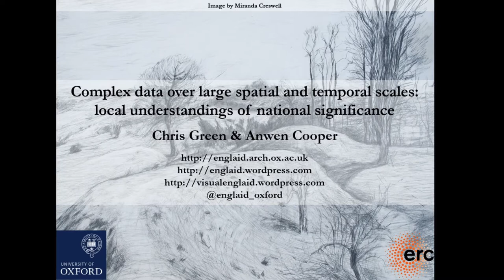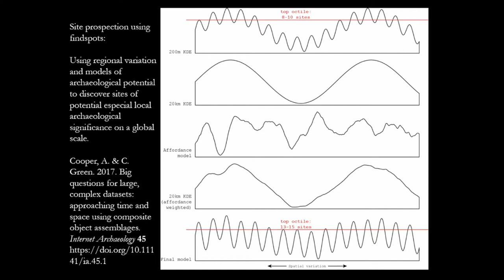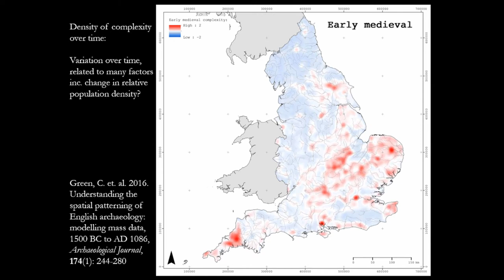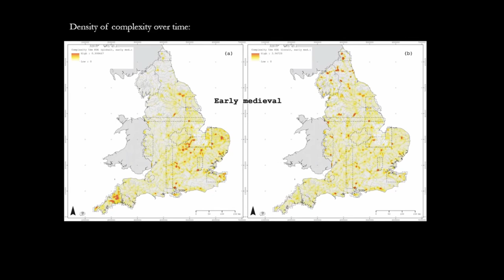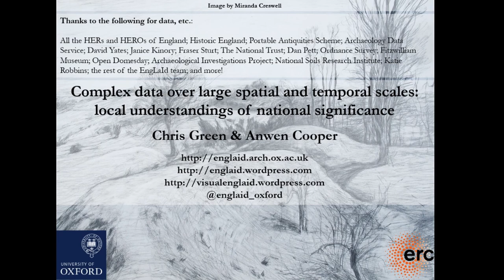Complex data over large spatial and temporal scales: local understandings of national significance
The English Landscapes and Identities project (EngLaId: ERC, 2011-6), was an ambitious un-dertaking which aimed to collate and interpret archaeological data for England between the Middle Bronze Age and the Domesday survey, a period of c.2,500 years. The team built a data-base from existing local and national resources which contained over 800,000 spatially located records of archaeology. Naturally, patterns of variation in this very large dataset operated at a variety of different spatial, temporal, and typological scales, which were complex to disentan-gle  and  to  understand.  This  paper  discusses  how  the  project  team  developed  computational  modelling systems for extracting spatial variation from the EngLaId dataset in a manner which allowed the definition of local measures of national significance. The methods developed were applied initially to the definition of ‘significant’ concentrations of finds reported by members of the public (to the Portable Antiquities Scheme) and then further refined and applied to the EngLaId dataset as a whole. This resulted in a series of models of the ‘complexity’ of English archaeology in a particular time period, which can be used to approach questions regarding population density and persistence of place. Author 2 & Author 1. 2017. “Big questions for large, complex datasets: approaching time and space using composite object assemblages.” Internet Archaeology 45. Author 1, C. Gosden, Author 2, T. Franconi, L. Ten Harkel, Z. Kamash & A. Lowerre. 2017. “Understanding the spatial patterning of English archaeology: modelling mass data from England, 1500BC to AD1086.” Archaeological Journal 174(1), 244-280.

Chris Green, Anwen Cooper